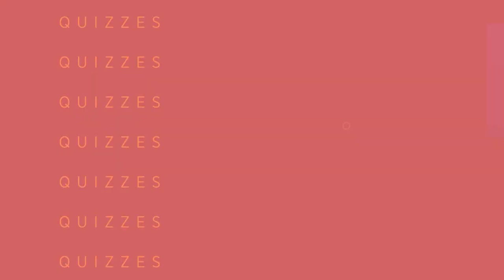A Swift Journey with Tugce: From America to Ankara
Welcome to A Swift Journey with Tugce!

In this video I had an interview with Amy Hume about her experience in Turkey. Amy is from United States and currently living in Turkey. What do you know about America?

Join me and let's discover international people's Turkey experiences together!

Sezer Mert, Serdar Direk, Enes Erkoç and Taner Eren ! :)

Thanks! :)